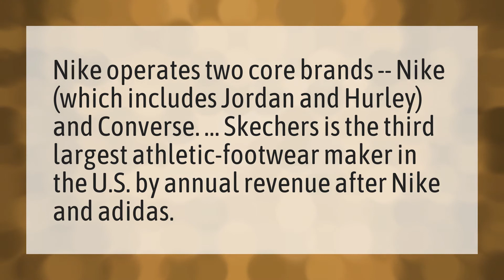Is Skechers owned by Nike?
Skechers • Is Skechers owned by Nike?